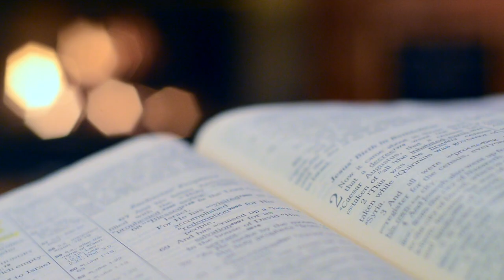NE MANQUEZ PAS VOTRE EMISSION: A LA LUMIERE DES ECRITURES AVEC LA REV. PROPH. SHALOM EKANE